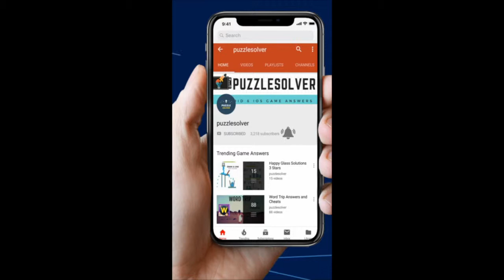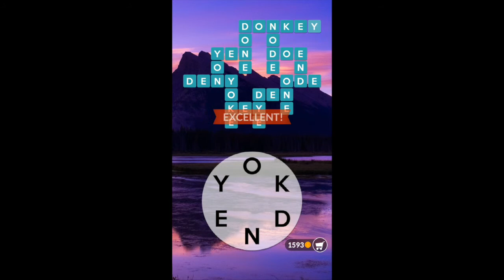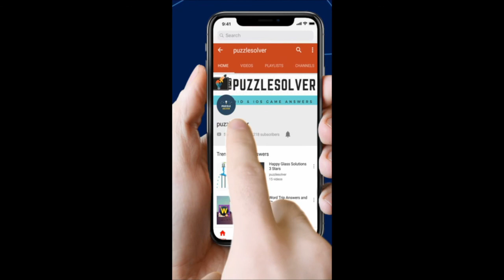Wordscapes Level 5585 to 5600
Wordscapes Peace in Tarn Category walkthrough here

- Get your word hunt on with over 6000 cross word puzzles!